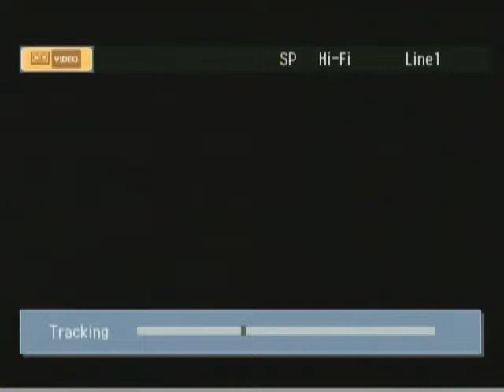If I Love You Tonight-Maite